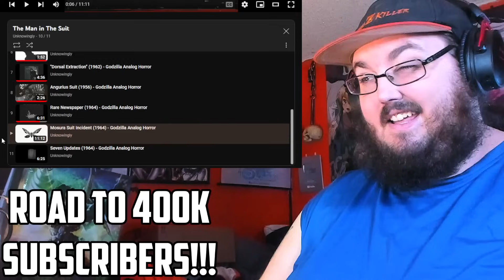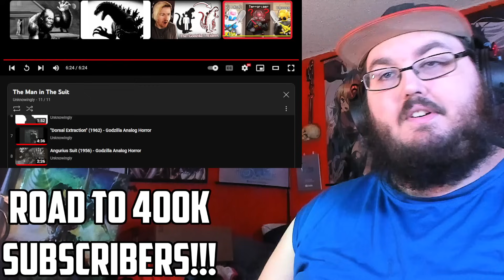THE MAN IN THE SUIT (1954-1964) - Horrific Godzilla Analog Horror REACTION!!!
Today I am watching 11 Videos starting from Godzilla Suit Incident (1954) - Godzilla Analog Horror to the latest video called Seven Updates (1964) - Godzilla Analog Horror By @Unkn0wingly